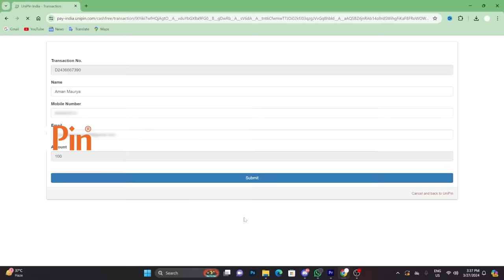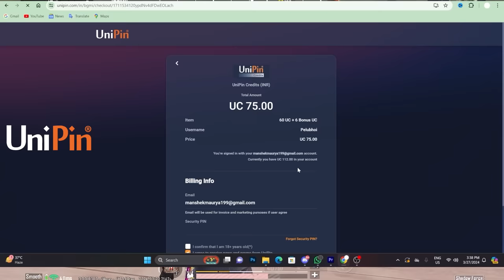FINALLY BGMI ME NEW UPDATE AND WOW MODE BUT YE KYA THA ??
Don't miss out on the UniPin's No Bahana Sale. Get Upto 26% BONUS* UC only on UniPin.

Make No Bahana - Ab UniPin Ko Apnana -- Make BGMI purchases with UniPin  - Official Partner of BGMI & level up your game only with UniPin.com -- Easy, secure & fast. ⚡ We are website only not an App.